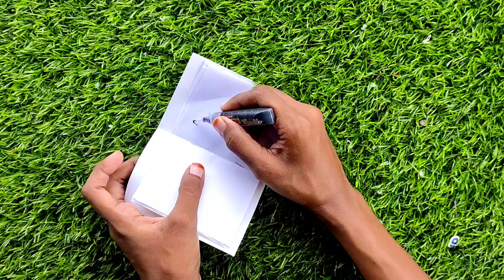DIY Homemade pen/ how to make pen